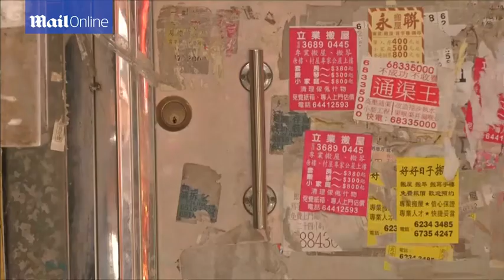Poor Hong Kong people live in 'coffin' homes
Source:Daily Mail